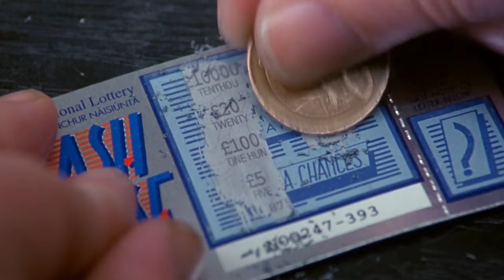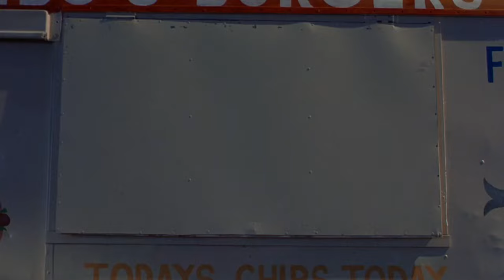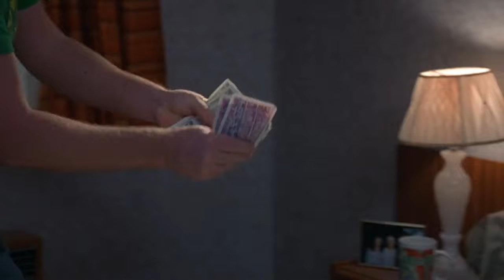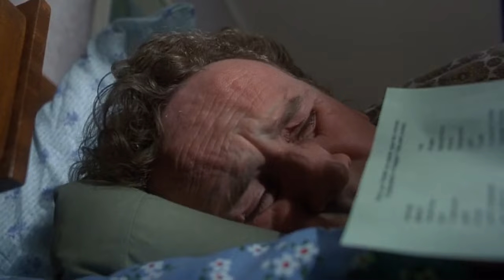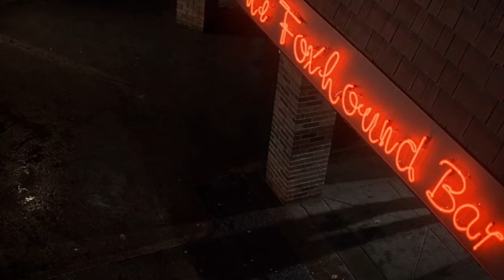Man acquires the help of his best friend to set up a successful burger van | Ger Ryan | Full Movies